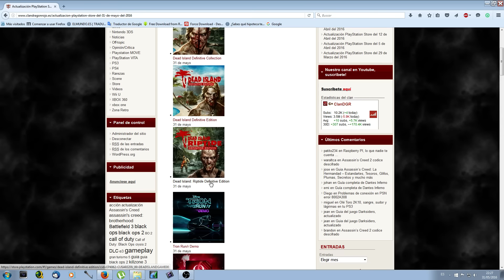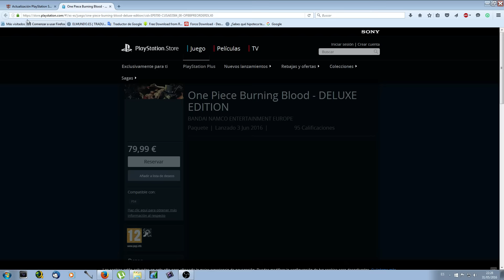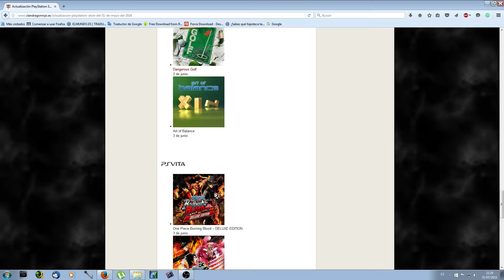Actualización PlayStation Store del 31 de Mayo del 2016